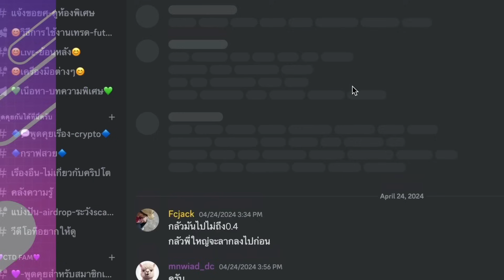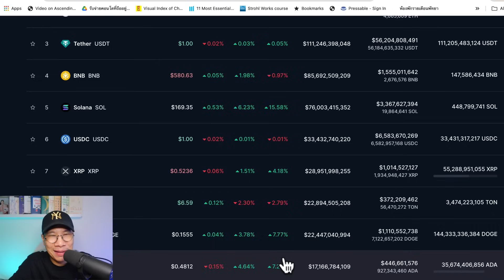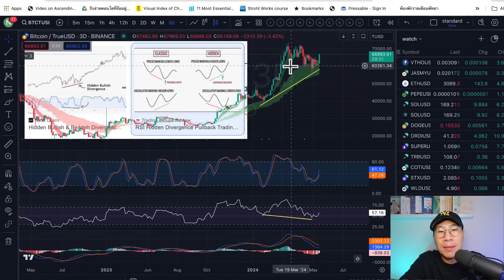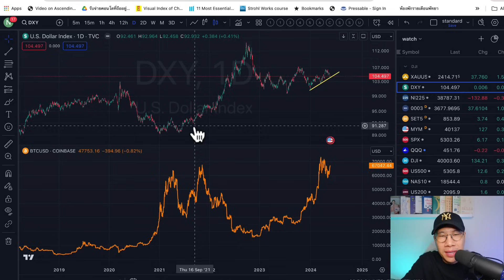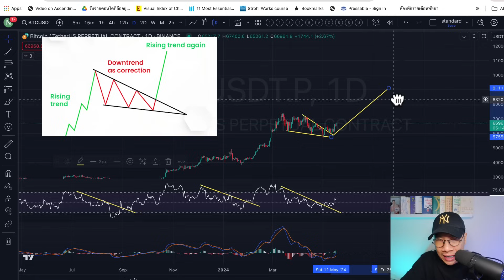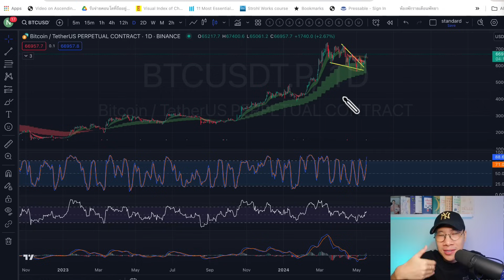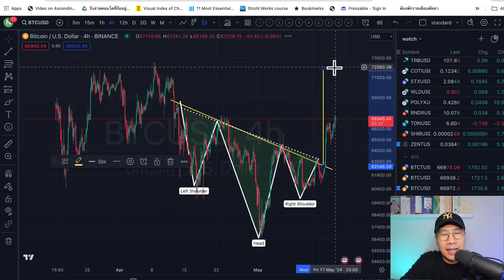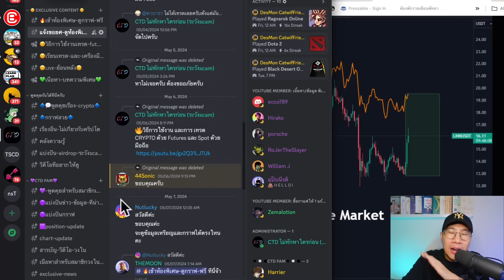(กราฟ) ด่วน BITCOIN มีีสัญญาณแล้ว / 90% อาจพลาด PUMP รอบนี้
🟪(จำกัด)รับ ฟรี CLASS สอนการเทรดที่ผมใช้ + รับกราฟสวยๆ UPDATE ที่คุณอาจพลาด 🟪

✅Maxbit ได้รับใบอนุญาติจาก ก.ล.ต. ไทย

🟪 วิธีใช้งาน ซื้อ ขาย เหรียญบน BASE LAYER2 ด้วย Web3 Wallet

🟥บทความ เหรียญ CRYPTO ที่น่าสนใจ

*คริปโทเคอร์เรนซีและโทเคนดิจิทัลมีความเสี่ยงสูง ท่านอาจสูญเสียเงินลงทุนได้ทั้งจำนวน โปรดศึกษาและลงทุนให้เหมาะสมกับระดับความเสี่ยงที่ยอมรับได้